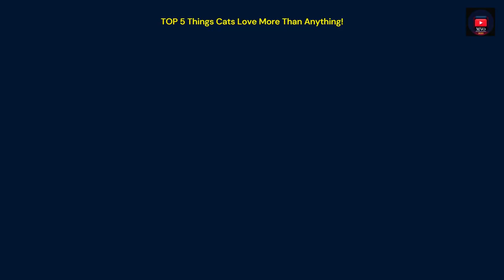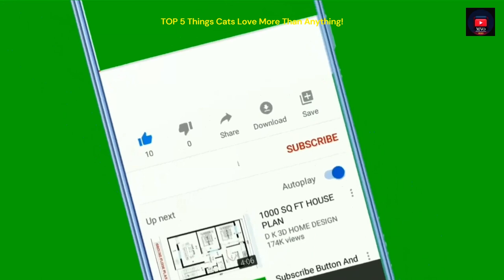TOP 5 Things Cats Love More Than Anything!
Composed by
Blac Bamboo

Licensee:
chriso82

Audio File ID:
96470

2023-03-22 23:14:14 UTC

- bells-logo-140886-license

Licensee:
chriso82

Audio File Title:
Bells Logo

Audio File ID:
140886

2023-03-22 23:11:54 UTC